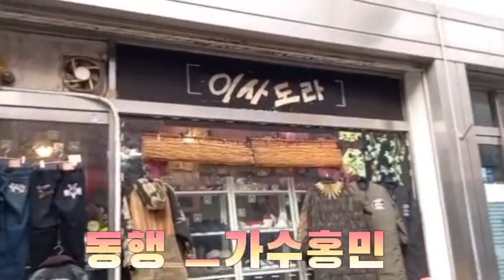동행 ㅡ가수홍민 [(원곡:최성수) 로케지:충주시 충주재래시장 2023/2/14 정우진TV]